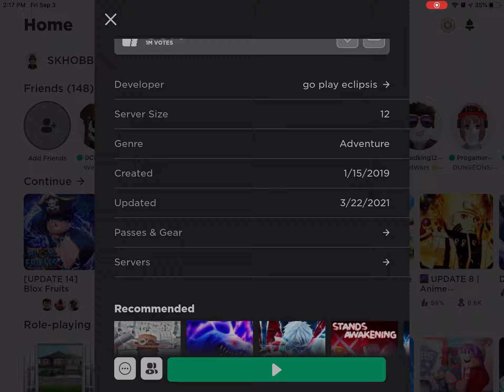Blox Fruits- soloing Don Swan with saber an super human only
Sorry for the low quality of the Video guys, and
also sorry for no volume in the vid.